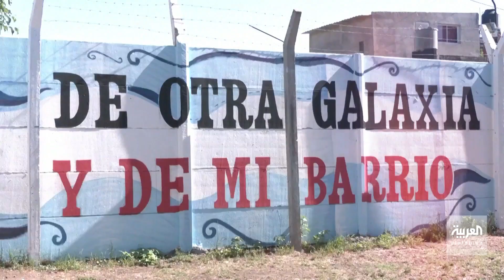من بوينس أيرس إلى باريس.. الجميع يحلم بالنجمة الثالثة، فمن سيفوز بها؟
من بوينس أيرس إلى باريس.. الجميع يحلم بالنجمة الثالثة، فمن سيفوز بها فرنسا أم الأرجنتين؟.. شاهد تقرير